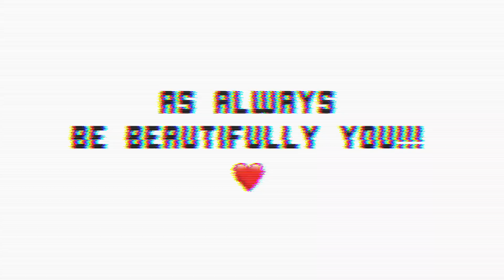PACK WITH ME | DONT FORGET YOUR HELPER HAIR ;)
Hi all, hope you gigs are enjoying this videos of packing along with me. Would love to see your comments on it.